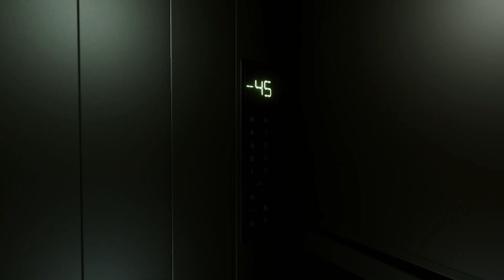THIS FNAF FREE ROAM IS INSANE! | Five Nights at Freddy's: Cleanup Crew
FNAF: Cleanup Crew's Playable Teaser is a Look into What the Full Game Will be Like and It Was TERRIFYING!